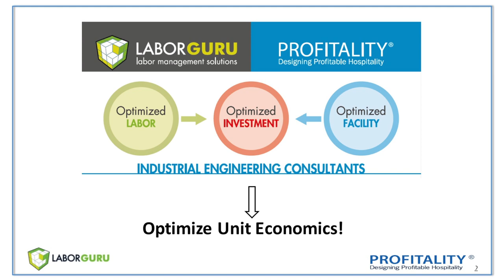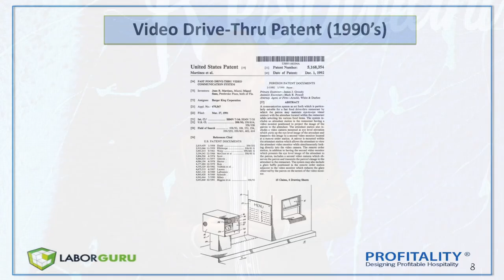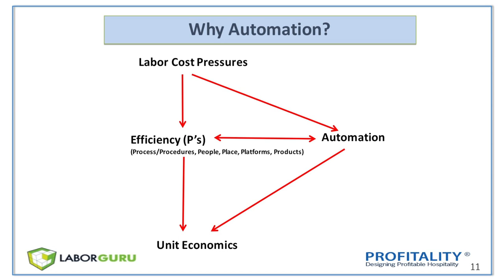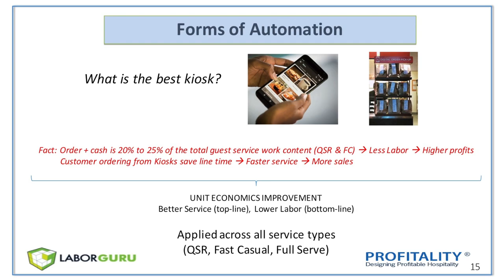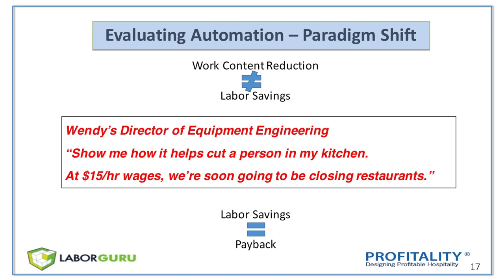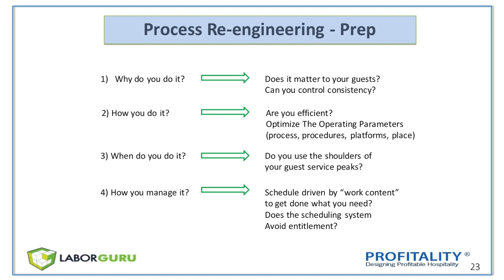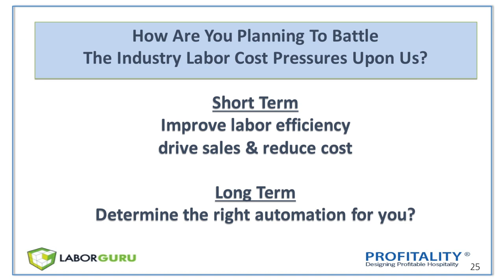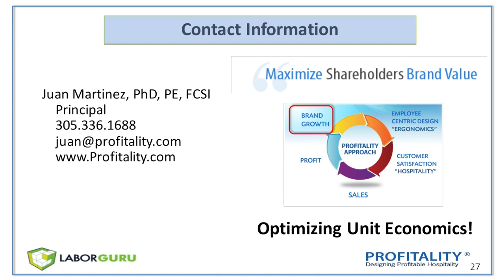Battling Labor Pressures - The Role of Automation in Restaurants | Juan Martinez | RestaurantSpaces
Juan Martinez, Principal at Profitality speaks at RestaurantSpaces 2019

“Automation is coming”... “automation is coming”… or is it already here?

We have all read and seen how much automation is being talked about in this industry. Undoubtedly, the topic has become more mainstream of late, driven by the significant labor pressures restaurants are feeling. But while automation could be a big piece of the labor cost solution long term, since it is not completely here yet (or is it?), how do restaurants battle this challenge now?

This session examines past and present automation efforts, as well as how to evaluate the effectiveness and feasibility of technologies that currently exist. We’ll also look at alternative, more accessible methods of managing labor, which can be leveraged in the meantime